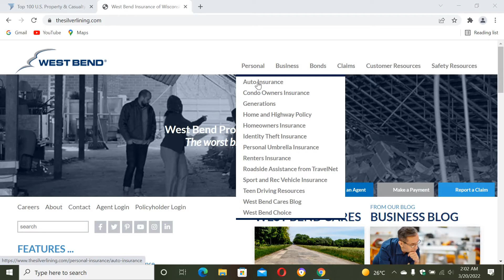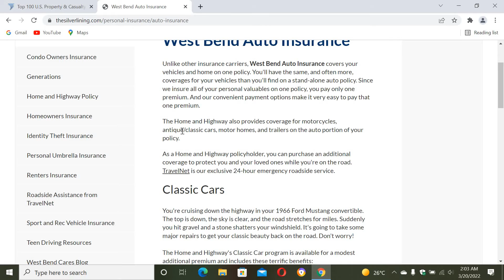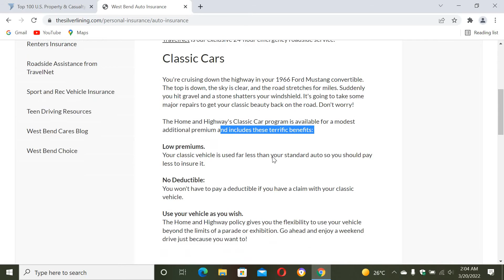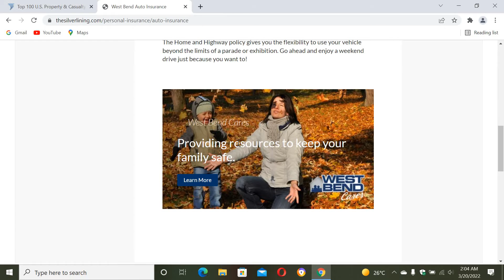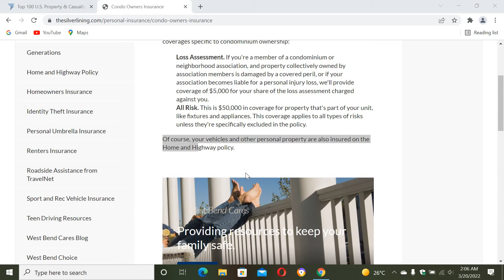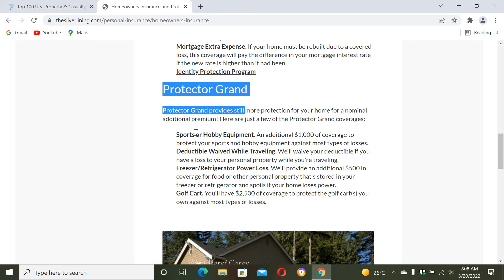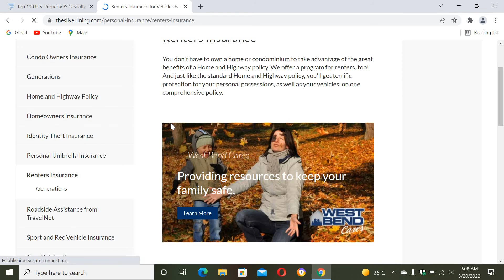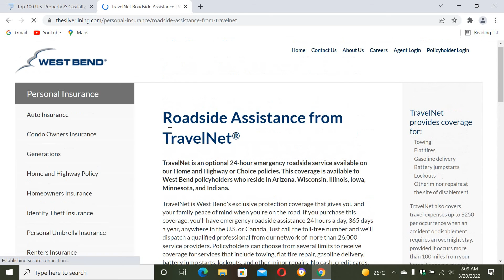West Bend Insurance Full Explained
Hello everyone, This video is about West Bend Insurance Full Explained